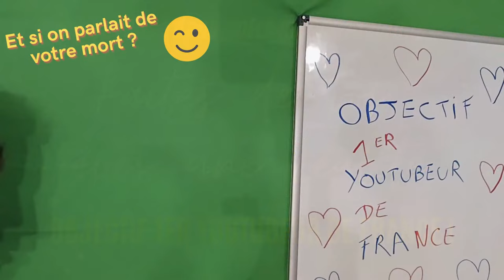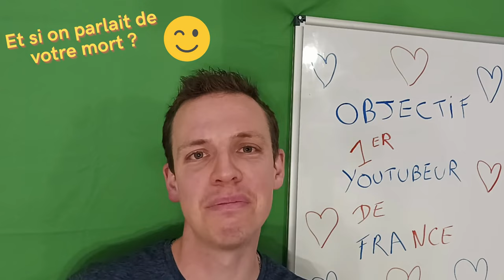DON D'ORGANES EN FRANCE 💝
Dans cette vidéo, je vous donne mon sentiment sur ce que vous devriez faire à votre mort 😊

INSTAGRAM ⚡ shorturl.at/dly34
LINKEDIN ⚡ shorturl.at/aprsZ
FACEBOOK ⚡ shorturl.at/FPX59